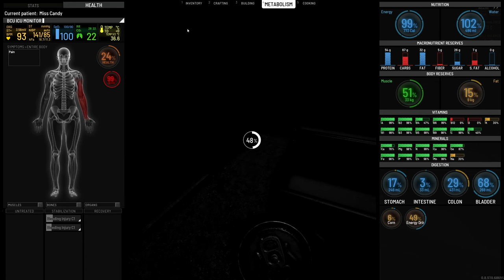SCUM 0.85 Single-player Series 4: Ep25: Don't go out at night !| Hells kitchen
Hell's Kitchen 0.85 is out here to a fresh start

About the Game:

Players can choose to ignore these elements of the game, or can delve deep into these systems in order to improve the character's performance (speed, stamina, weight to carry etc.). Another aspect is digestion; for instance, if a character gets all of their teeth knocked out, they will have to find a way to liquefy food in order to digest it. Defecating and urinating will leave physical evidence of activities on the island, which could be used to track another player.
Things like combat will depend on the player's skill level, but also on things like stamina, health and so on. Wetness, smell, medicine, cooking, hacking, crafting, hunting and poison will also play a major role in the game play.
Scum